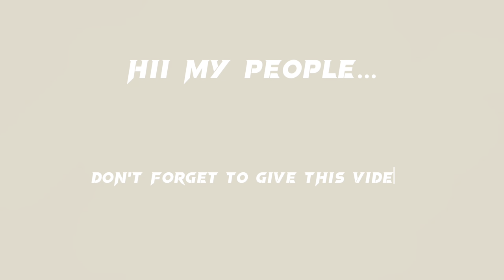Let’s make coffee together + French tip nail 💅🏻🕯️